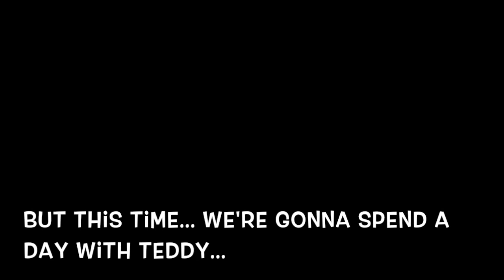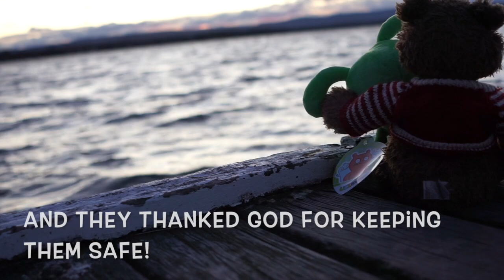Teddy's Adventures: A.S.A.P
Teddy is yet back again for kids church!
Check out what teddy gets up to today!!!